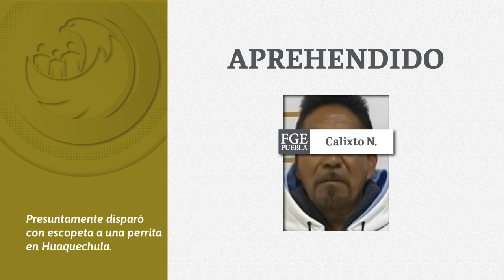Video resumen semanal del 21 al 28 de enero de 2023.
Conoce las acciones relevantes de la semana: destaca la sentencia de 33 años contra Claudio Manuel N. por el secuestro agravado de un niño, así como la vinculación a proceso de 8 personas acusadas de distintos homicidios ocurridos en Puebla, Tehuacán, Cuyoaco y Huauchinango.